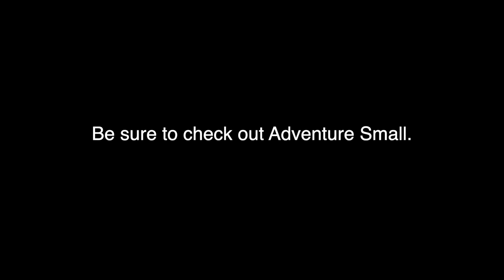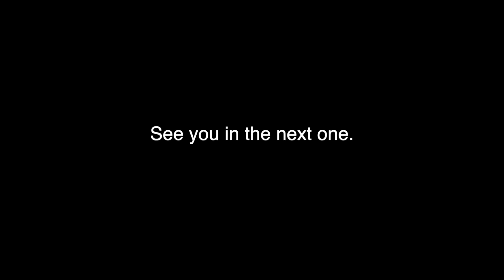Heading Out for a Full-Time Adventure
We're hitting the road for the foreseeable future! Rachel and I just love traveling so much that we're going to live it every day. We'll be living out of our Jeep and TAG Teardrop Trailer.

This is also the end of the American Made vlog. Thanks to everyone that followed along. The vlog will continue with a daily mini vlog on my Instagram

We'll see you over at Adventure Small and on Instagram!

🧔🏻 If you want a little more Chwalik in your life, you can explore all my content

Our Gear:
Canon m50 Camera
Canon 50mm Lens
JOBY Gorillapod